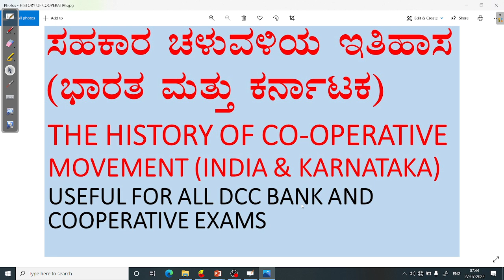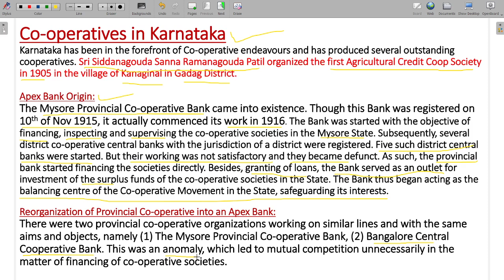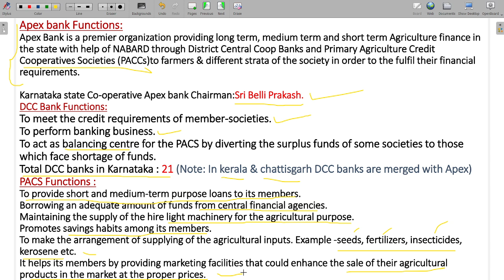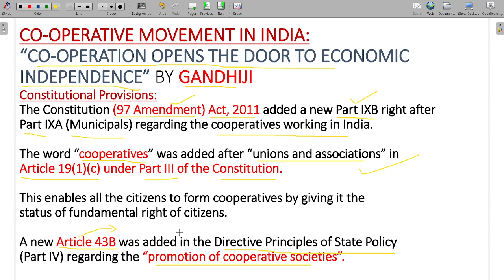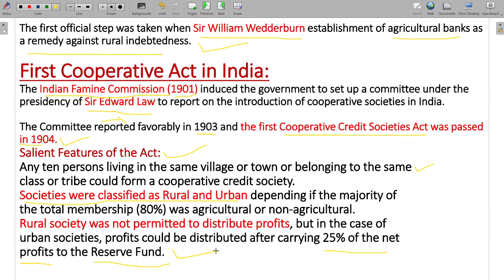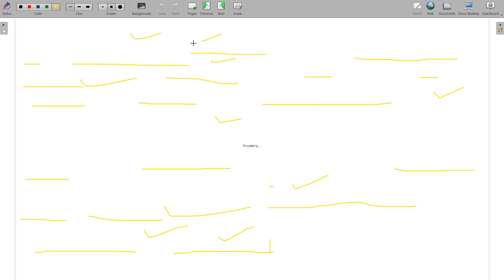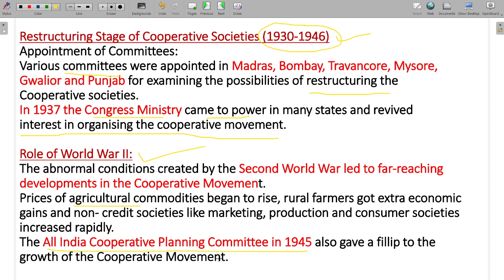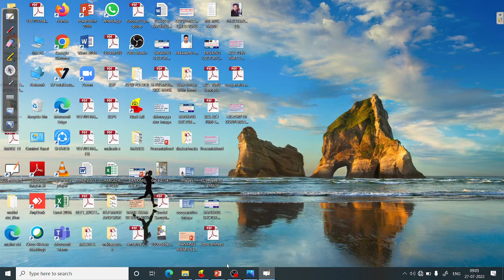COOPERATIVE MOVEMENT INDIA KARNATAKA COOPERATIVE ACT 1904 COOPERATIVE ACT 1912 COOPERATIVE MOVEMENT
COOPERATIVE MOVEMENT  IN INDIA KARNATAKA COOPERATIVE ACT 1904 COOPERATIVE ACT 1912 COOPERATIVE MOVEMENT DCC BANK EXAMS COOPERATIVE ACT IN INDIA COOPEARTIVE HISTORY OF KARNATAKA AND INDIA